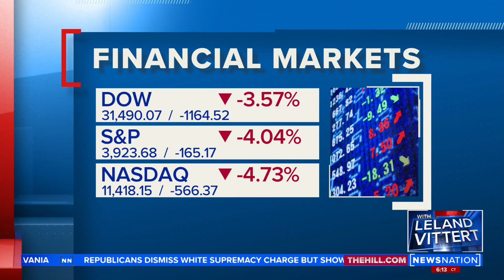White House dealing with multiple crises | On Balance with Leland Vittert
Congressman John Garamendi (D-CA)  is an American businessman, politician, and member of the Democratic Party who has represented areas of Northern California

During Wednesday’s broadcast of On Balance with Leland Vittert, he discusses Speaker Nancy Pelosi (D-CA) and her fellow Democrats voting on H.R. 7688 — the Consumer Fuel Price Gouging Prevention Act — this week: a bill that would provide beefed-up powers to the Federal Trade Commission to penalize oil companies if they can somehow prove the company is unfairly inflating the price of gas or other petroleum-based fuels.